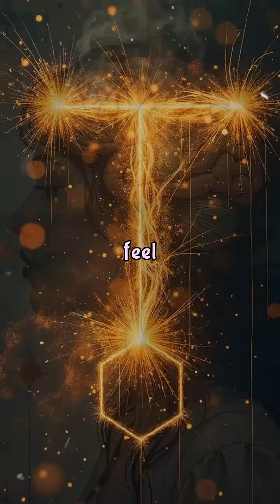Why Women Handle Pain Better Than Men (Yes, It’s Proven)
In this eye-opening video, we delve into the fascinating truth about pain tolerance between genders. Science reveals that women are not just tougher than men in enduring pain; they're biologically and neurologically equipped for it. Studies highlight that while women often report experiencing more pain, they actually tolerate it better due to their brain activating more coping regions. This is contrary to men's tendency to react with fight or flight responses. The reason? Evolution may have played a role with demands like childbirth and caregiving, while hormones like estrogen enhance pain tolerance. Women have also developed mental coping strategies over time, processing pain in a way that fuels endurance. So, the next time women are labeled as "too emotional," remember they're built to handle more than most can imagine. Follow us for more science insights that challenge your understanding of the world.